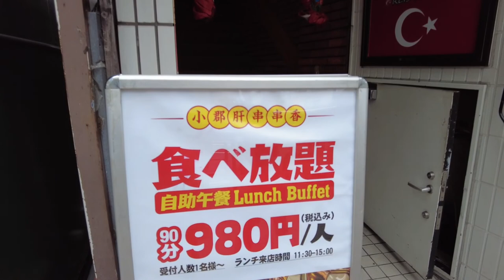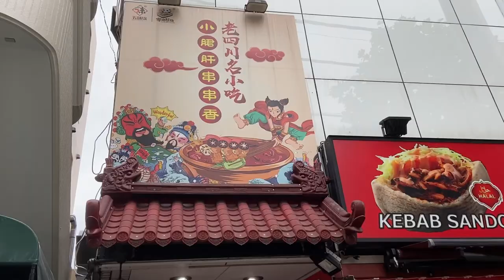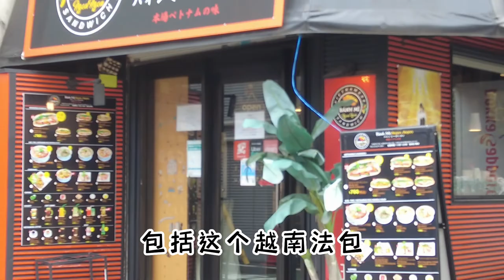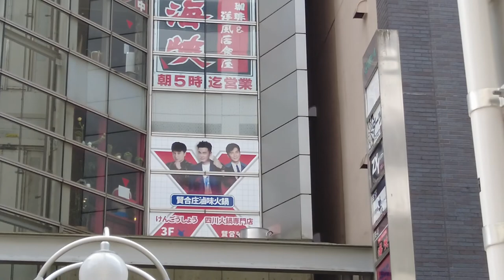高田马场闲逛，好多学生族，好便宜的物价，好多东南亚美食【日本生活】